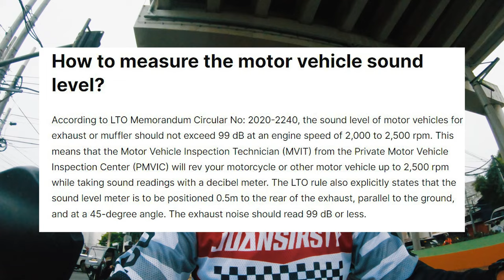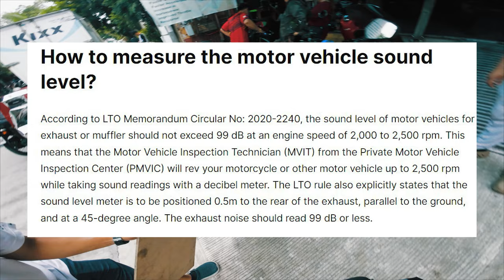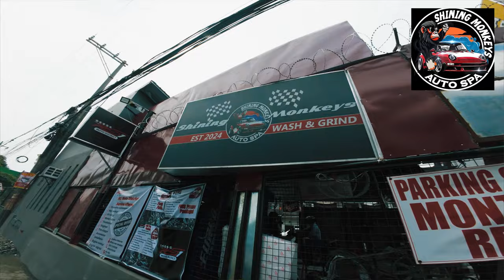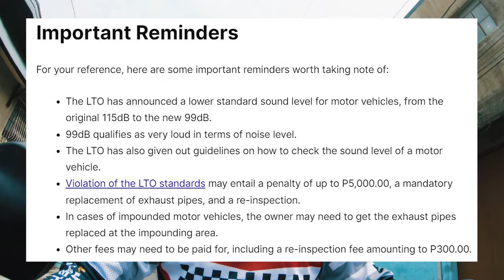WHAT & WHY ECU REMAP ON SCOOTERS? -MODITECH HUB | NEW ADV160 POWER PIPE!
SESH#11 - What & Why ECU Remap? Dyno Tuning may sense ba? Plus all the basic laws regarding the Muffler Law discussed! Performance Dept let's go!

CHAPTERS:
0:00 - Intro
0:35 - Basic LTO Muffler Laws Explained
3:50 - Pipe Reveal!
5:27 - What is Air-Fuel Ratio?  (AFR)
7:18 - What is Electronic Control Unit (ECU) Remap for Dummies?
11:29 - Test Runs
14:38 - Decibel Reading vs LTO Standards
16:14 - Last Minute Reminders

-PLEASE FOLLOW ME & MY DREAM TO HIT 10K SUBS BY DECEMBER 2024! -